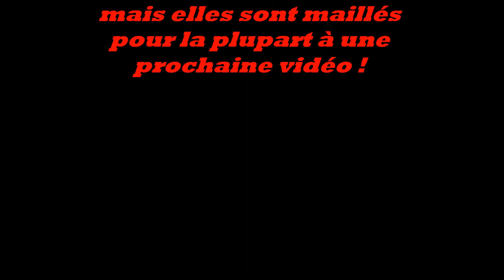Pêche de la truite à la cuillère /Touche en direct / Chute!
Hé bien salut a tous je vous présente une nouvelle vidéo de pêche de la truite au leurre .Beaucoup de truite ont été prise presque toutes maillés .Vidéo tourné cette année a Pâques !Si la vidéo vous plait mettez un like et abonnez vous!!!